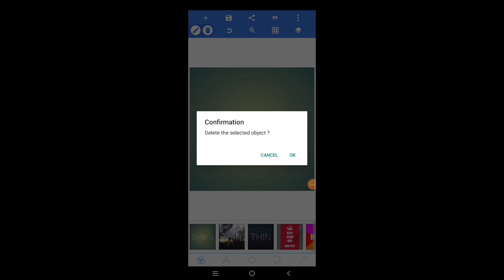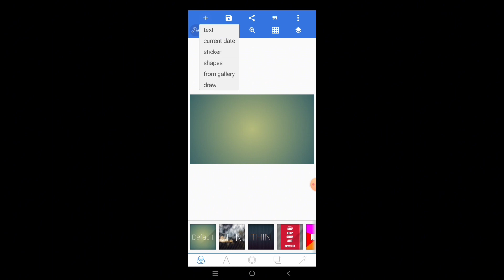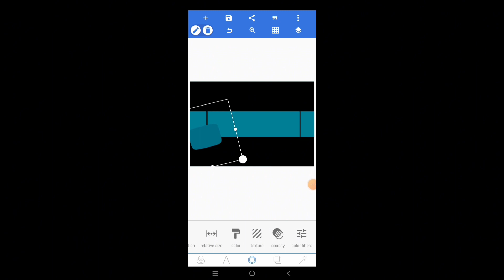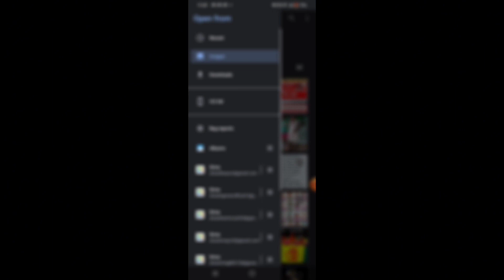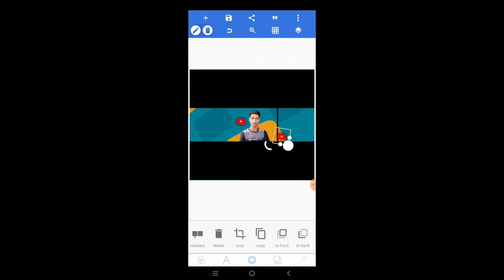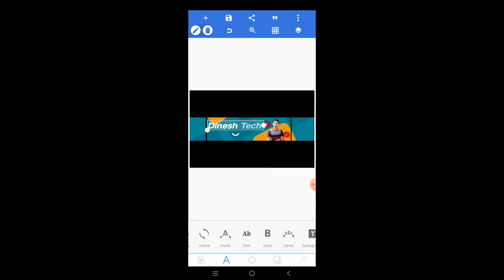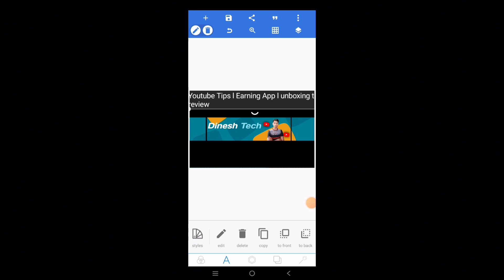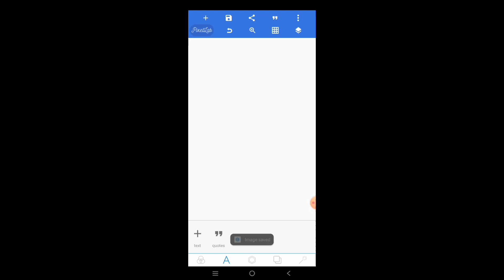How to make youtube banner on mobile | Youtube banner kaise banaye 2024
how to make youtube banner on mobile | youtube banner kaise banaye 2024 | youtube banner | youtube banner kaise banaye | banner kaise banaen | youtube banner kaise banaye 2023 |

Summary:
After watching thus video you will know how to make youtube banner on mobile | yeh video dekh k aap b jan jawoo gay youtube banner kaise banaye.

mobile se YouTube banner kaise banaen
channel banner
channel banner kaise banaye
youtube banner kaise banate hai

youtube banner
youtube banner template kahan se laye
youtube banner size kya hai
youtube banner size 2048x1152
youtube banner plp file
youtube banner kaise banaye pixellab par
youtube banner pixellab
youtube banner Kaise banaye mobile par
youtube banner kaise banaye photoshop
youtube banner kaise banaye vlogs
youtube banner kaise banaye laptop se
how to make professional youtube banner on mobile
how to make professional youtube banner in picsart
how to make professional youtube banner on mobile channel art kaise banaye banner
how to make professional youtube banner and icon on mobile channel art
how to make professional youtube banner on mobile pixellab
how to make professional youtube banner 2023
how to make professional youtube banner on mobile youtube channel
youtube channel banner editing
youtube channel banner plp file
youtube channel banner size for mobile
youtube channel banner kaise banaye
pixellab youtube channel banner template download
youtube channel banner kaise banaye gaming youtube channel banner kaise banaye
picsart youtube channel banner kaise banaye
manoj dey
youtube channel banner kaise banaye 2024
youtube channel banner kaise banaye vlogs
youtube channel banner kaise banaye canva
mobile se youtube channel banner kaise banaye plp file